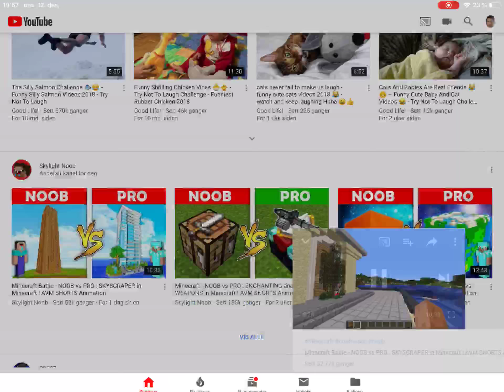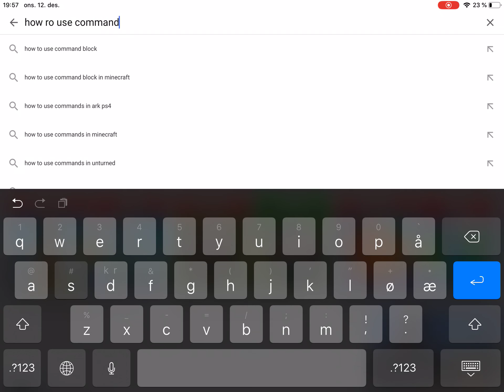13. desember 2018